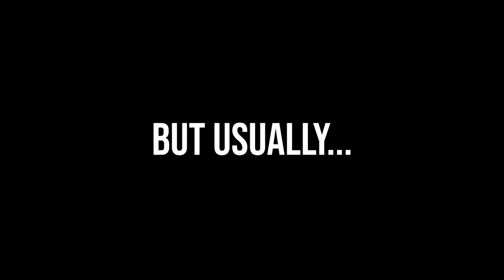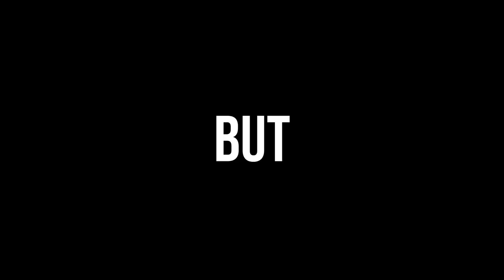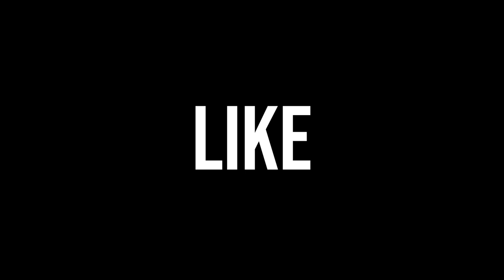Seaweed Eating Sheep: Island Healthcare on North Ronaldsay MEDIVLOG Episode 3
Healthcare provision on tiny islands is a bit different to healthcare provision on the mainland by necessity.  How does it work and what can the rest of us learn from it?